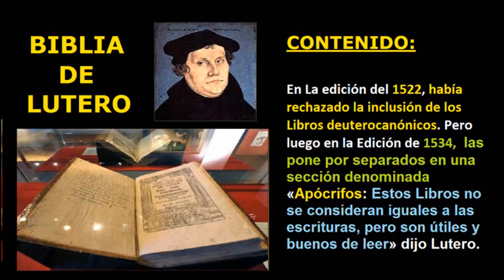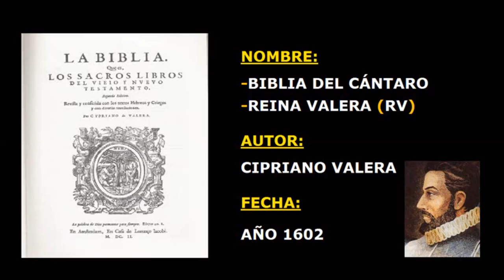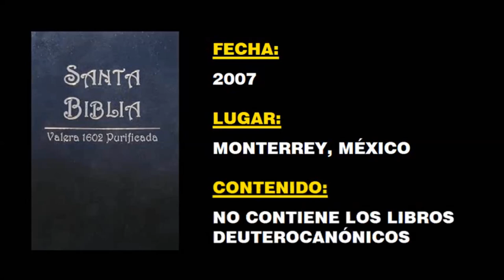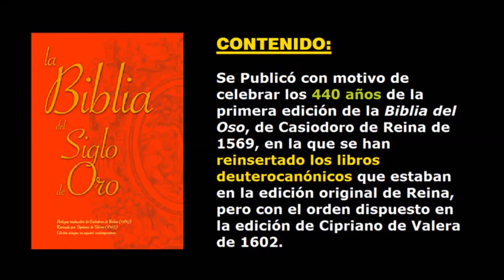LA BIBLIA_Parte 5_"Orígenes de las Biblias Protestantes"_VEAMOS...